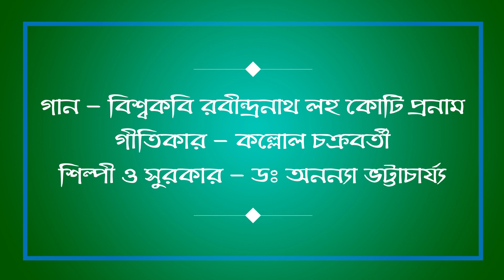Rabindranath Tagore ৷ রবীন্দ্রনাথ ঠাকুর প্রণাম ৷ ড:অনন্যা ভট্টাচার্য্য। কল্লোল ৷ Dr Ananya ৷ Kallol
আমার নিজের রচিত মন্ত্রে কবি গুরুকে প্রণাম ৷                                                                                                           গীতিকার - কল্লোল চক্রবর্তী (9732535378)                                                                                                                                                      শিল্পী ও সুরকার - ডঃ অনন্যা ভট্টাচার্য্য ৷

মিউজিক অ্যারেঞ্জার - দিব্যেন্দু ঘোষ ৷স্টুডিও - অডিও -অন ,( বালি, হাওড়া, প্রকাশ বিশ্বাস ) ৷ ভিডিওগ্র্যাফার - কৌশিক চ্যাটার্জী৷ গানটি শুনে ভালো লাগলে শেয়ার করার অনুরোধ রইলো  ৷
# kaushani Ghosh
Sarat Chandra